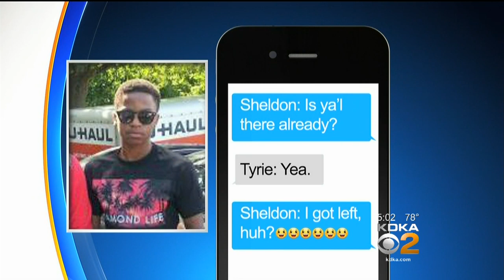2nd Person Questioned In Rachael DelTondo Murder Case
Police have questioned a second individual in connection with the murder of an Aliquippa teacher; KDKA's Andy Sheehan reports.